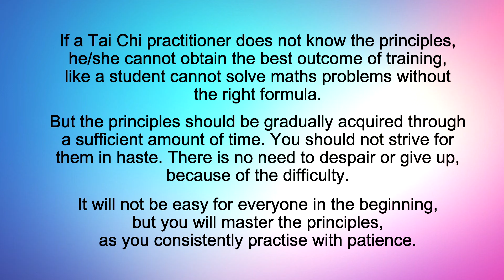taichi chuan - 【THE 12 PRINCIPLES of Taichi】 11. Mutual connection without breaking-off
If a Tai Chi practitioner does not know the principles, he/she cannot obtain the best outcome of training, like a student cannot solve maths problems without the right formula.
But the principles should be gradually acquired through a sufficient amount of time. You should not strive for them in haste. There is no need to despair or give up, because of the difficulty.
It will not be easy for everyone in the beginning, but you will master the principles, as you consistently practise with patience.